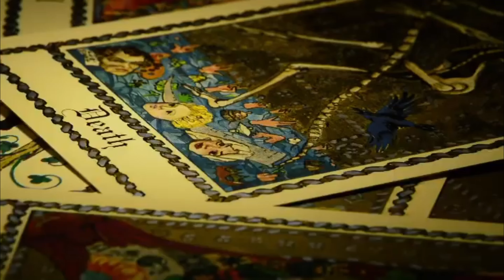Hersheypark NEW Dark Nights Halloween Event - Official Promo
In this video, I show the official promo for Hersheypark’s new Halloween Event, Dark Nights which was just announced by the park!

All Footage Provided by Hersheypark